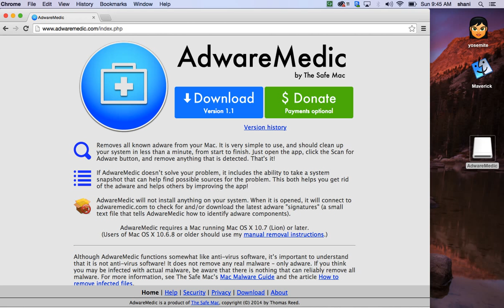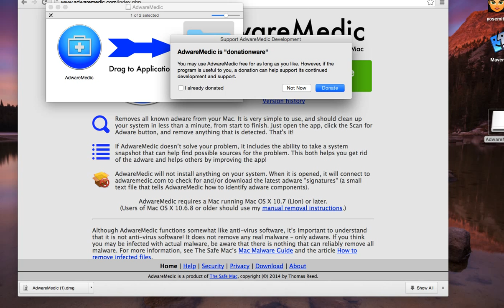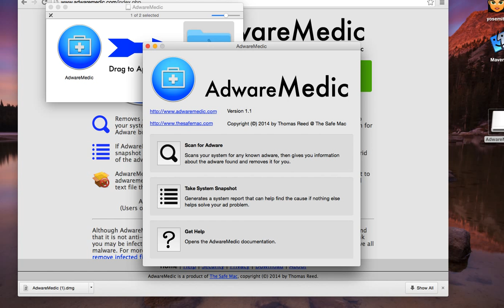How to Remove ADWARE MALWARE VIRUS on MAC OSX for FREE for iMac, MacBook Pro, & MacBook Air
Is your browser acting crazy with adware and strange websites popping up randomly, here is how to fix it for free.

This will work with many mac browsers including Safari, Chrome and firefox

Adwaremedic is now called malwarebytes for the Mac Here is an

updated link to get the free Software

Hi Todays tip is going to be on

How to remove that annoying adware that messes with your browser

and makes it have these wierd web sites coming up

that you have no knowledge I've ever going to before

also with crazy pop-up windows that are showing up for no reason

so I found this particular application that work well for me it's called

adwaremedic you just go to

and you could download

and that will download your application

once the application is downloaded you'll see a window like this just

simply drag

at the adwarermedic
application into your

Applications folder and at that point you can actually

look for it in your Applications folder and it will be under a for adwaremedic

at that point you can

choose to donate or not it's there it's always good to donate

for good application to try it out if you feel that its work for you can

I'm but I'm going to do not now then

you simply click on this scan for adware if

some adware has been found a window will come up

and you'll be able to click on it to remove it actually already ran it on

here

it did find some items and I did remove it once that

was done it I never had a problem again

you can also take a system snapshot which will generate

a system report that can help you find at the case if nothing else helps the at

problem

and this of course shows you some documentation

so I highly recommend this product that worked well for me I'm it did remove

some of my adware on the computers and I haven't had a problem since

really easy program to use it's free I always recommend

you get use out of it even if its just a small amount it's worth it because

you want to keep these great applications around so anyway for now

and download the version and that's all there is to it

problem

thanks for listening Try out these tips at your own risk - software for mac os x & mac os x apps recommendations, apple store app recommendations - Use these tips at your own risk -  All work in Mac OS X Yosemite 10.10 and Maverick 2015 Most Watched Video on this channel

How to Remove ADWARE MALWARE VIRUS on MAC OSX for FREE for iMac, MacBook Pro, & MacBook Air Most Watched Video on this channel